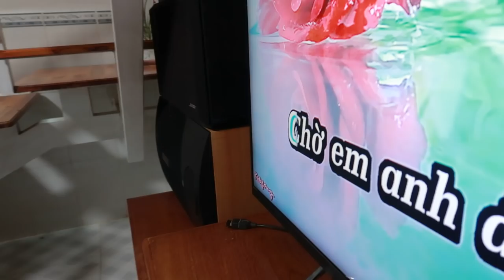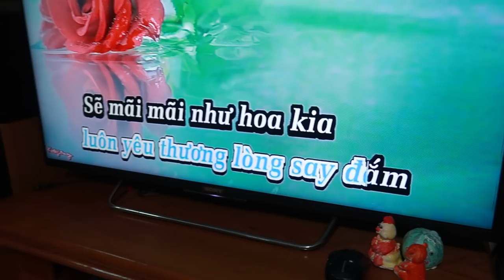Triệu đóa hồng - Ca Sĩ Dì Út 15 - Nhạc quê hương - Nam Việt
Cảm ơn cả nhà mình nhé
                -  VietinBank: 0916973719 Triệu đóa hồng - Ca Sĩ Dì Út 15